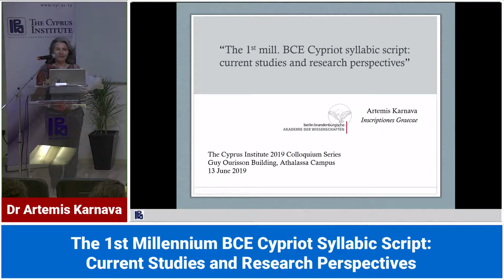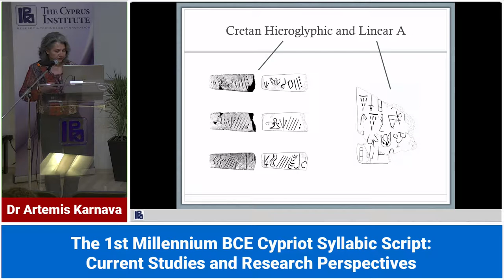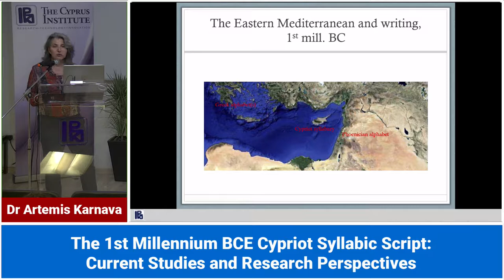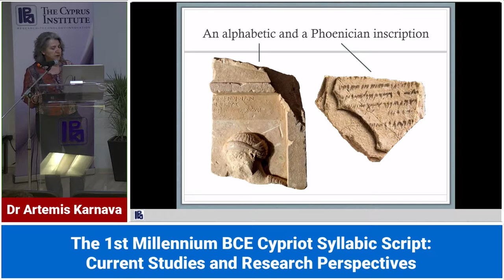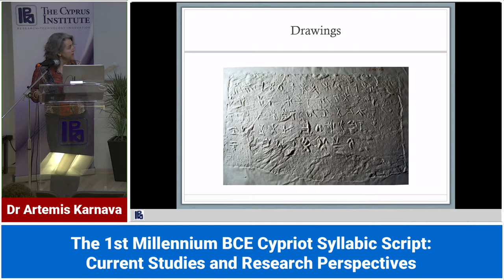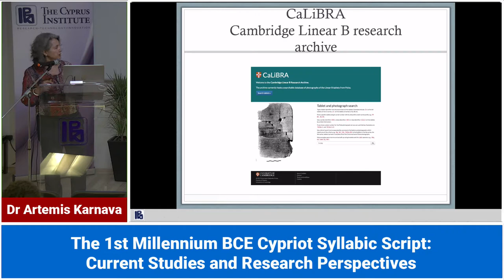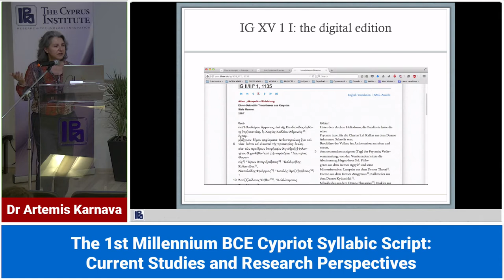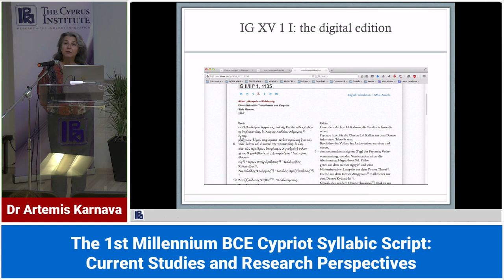Dr Artemis Karnava, 13 June 2019: The Cyprus Institute Colloquium Series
The 1st Millenium BCE Cypriot Syllabic Script: Current Studies and Research Perspectives